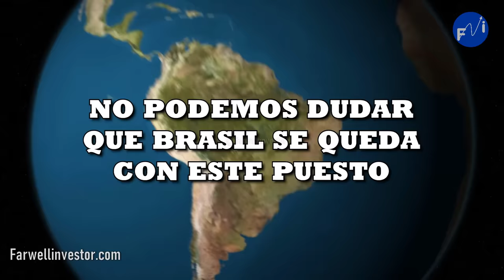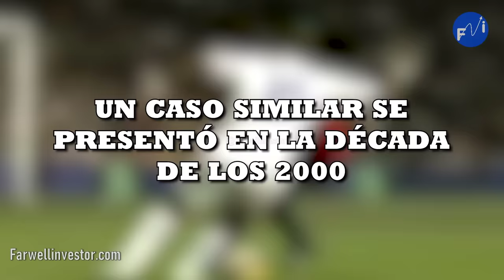Fue El Mejor y Acabo EN LA RUINA ADRIANO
Historia Del Ex Futbolista Adriano El Emperador
Paso De la gloria al fracaso ¡Fue comparado con el mismo Ronaldo Nazario el fenómeno! Todos pensamos que sería el próximo mejor futbolista del mundo, con sus pies hacia magia en el campo de juego.
Adriano nació en Río de Janeiro en 1982 y vivió sus primeros años en las favelas de Brasil, específicamente en Vila Cruzeiro. Para hacernos una idea, en este barrio se concentraba una tercera parte de los crímenes del país amazónico. Sin embargo, Adriano en sus primeros años siempre fue muy alegre y no abandonaba el balón ni para comer.
En 1990 y ya contando 8 años, un joven Adriano se encontraba practicando en el equipo Ordem e Progresso de su barrio. Era una escuela de fútbol muy humilde con canchas de tierra, pero fue allí cuando el emperador empezó a desarrollar sus habilidades. Adriano exhibió toda su pegada en la temporada 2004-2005, en la cual jugó 42 partidos y anotó 28 goles. Esto le valió para ser convocado en la Copa América de 2004, la cual coronaría a Brasil con el emperador como figura. Fue el mejor jugador y goleador, contando con 7 anotaciones, por lo que en este punto nació el apodo de “El nuevo Ronaldo”. Después de su llegada al Inter de Milán Todo Cambio Adriano tenia sobrepeso y regreso a Brasil ahí fue el declive de su carrera.